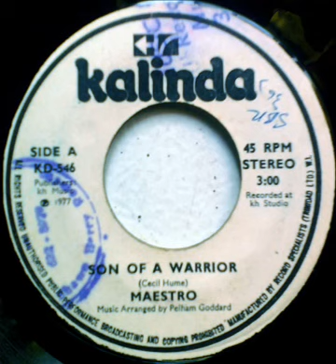"Maestro" - "Son Of A Warrior"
Cecil Hume better known as "Maestro" gave us this 'reggae-rized'  song as he kept exploring various avenues of expressing his talent...
With Music Arranged by the sensational: Pelham Goddard